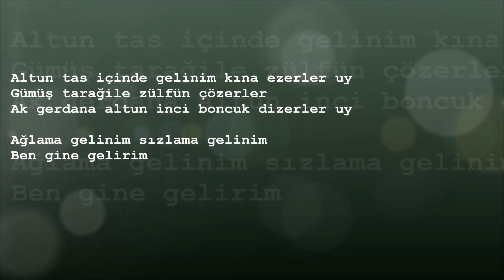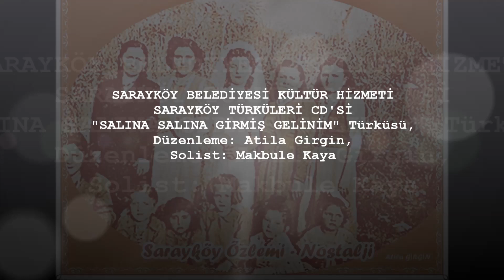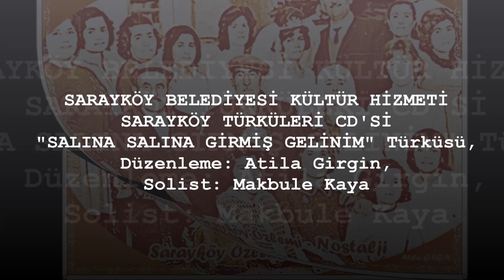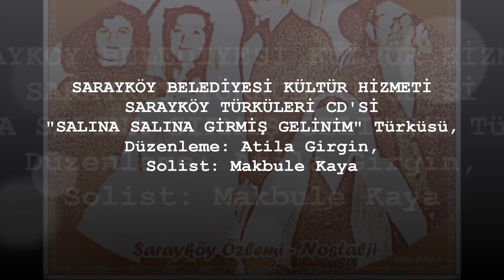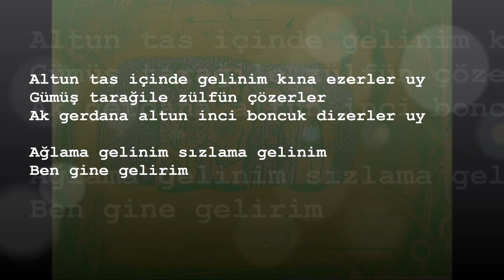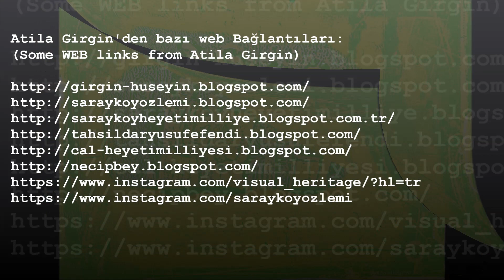SARAYKÖY: “Salına salına girmiş bahçaya gelinim”. Nostaljik SARAYKÖY Düğünlerinden bir oyun havası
SARAYKÖY: “Salına salına girmiş bahçaya gelinim”. Nostaljik SARAYKÖY Düğünlerinden güzel bir oyun havası
Bu video geçmişten günümüze uzanan bir köprüdür. Bu çalışmada Sarayköy belediyesi kültür hizmeti olan Sarayköy Türküleri CD'sinden yararlanılmıştır.  Bu çalışmayla, yöre türkülerinin anımsanmasına katkı sunmak istedik. Bu videoyla sizlere SARAYKÖY düğünlerinin olmazsa olmazlarından bir oyun havasını, “Salına salına girmiş bahçaya gelinim”i; 50/60 yıllık sarayköy düğün görselleri eşliğinde sunuyoruz.
Haydi iyi seyirler, dost kalın, dostlukla kalın.